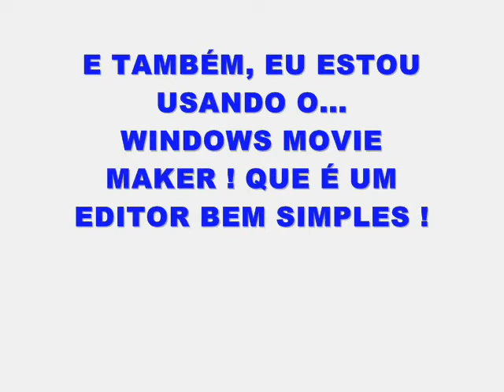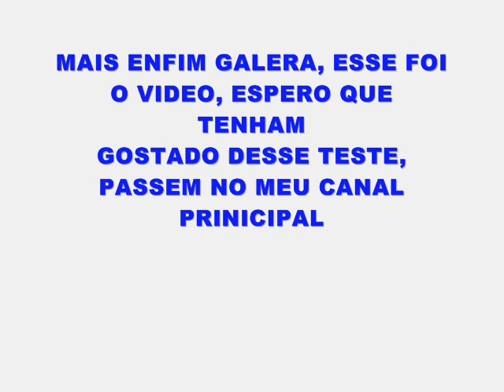MINECRAFT(GAMEPLAY TESTE)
MINECRAFT 1.12